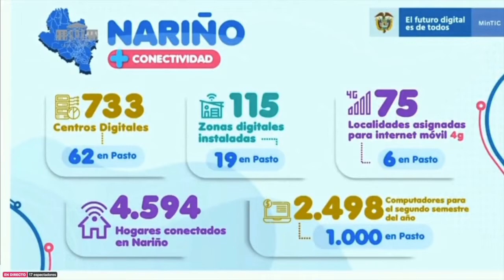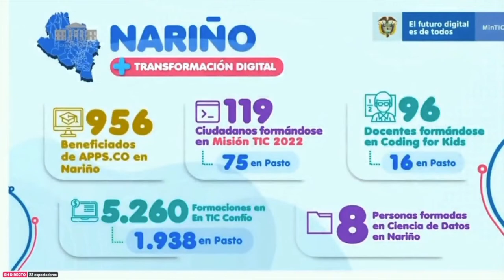"Vamos a conectar el 70 % del departamento de Nariño": ministra Karen Abudinen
La ministra Abudinen confirmó que en el departamento hay 4.594 hogares de estratos 1 y 2 beneficiados con el servicio de internet fijo a tarifas mensuales de $8.613 y $19.074, respectivamente.
La funcionaria anunció que llegarán 2.498 computadores adicionales en el segundo semestre del año para los estudiantes y profesores de los colegios públicos de Nariño, 1.000 de estos serán destinados para la ciudad de Pasto.